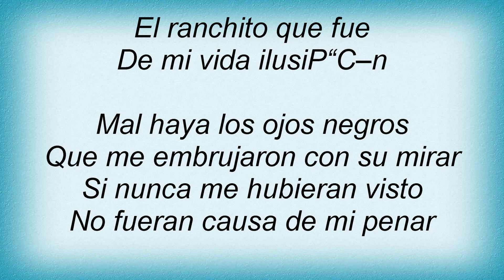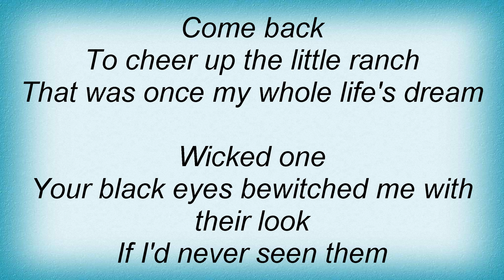Linda Ronstadt - Mi Ranchito Lyrics